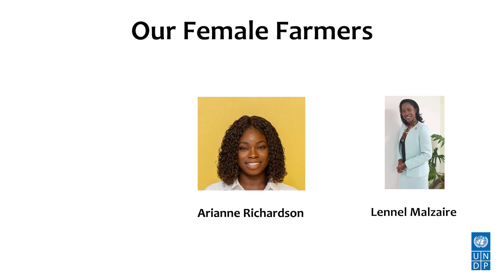Green Innovation Challenge Pitch: Crop Mate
'Crop Mate' uses Artificial Intelligence (AI) to provide crop monitoring and advice. Darilyn Smart, one of the co-founders of this initiative and semi-finalist of the UNDP Green Innovation Challenge, tells us about how this innovation seeks to enhance the livelihoods of farmers in the Caribbean.

Videos submitted as part of the Innovation Challenge do not represent an official endorsement from the UNDP Trinidad and Tobago Country Office.